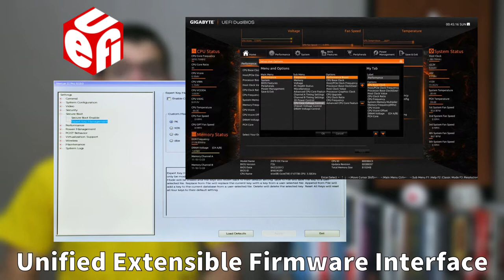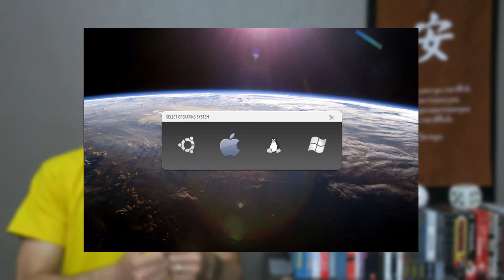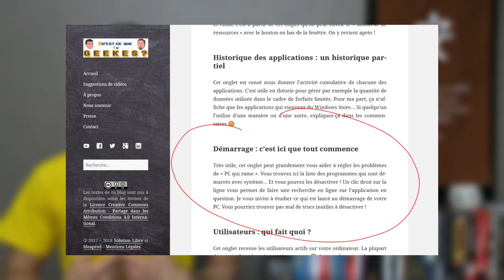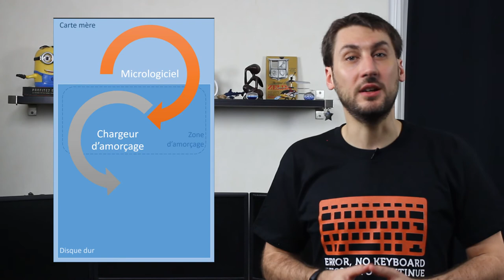Accélérer le démarrage de mon PC – Man #4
Ton ordi qui s'allume c'est plutôt flemmard que guépard ?
Ton PC qui se met en route c'est la tortue qui ne gagne même pas à la fin ?
Tu t'es déjà demandé ce que fout ton ordinateur quand il met 5 min à démarrer ?

Motion Design générique :
Thomas Ducrocq